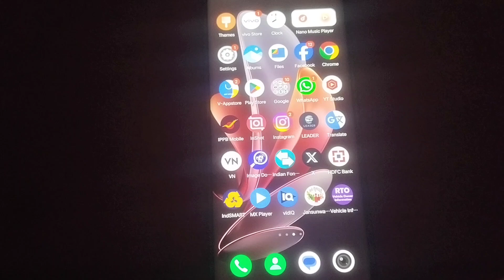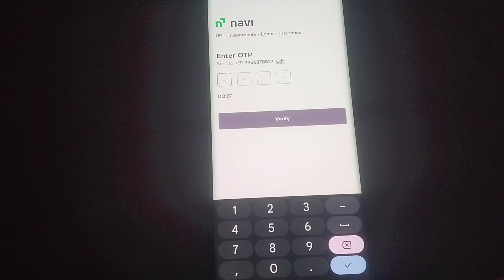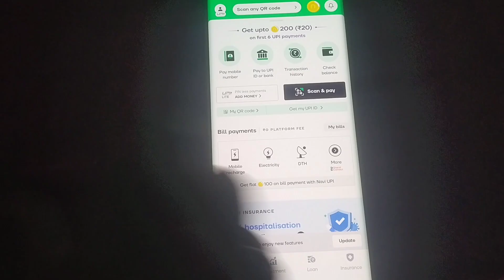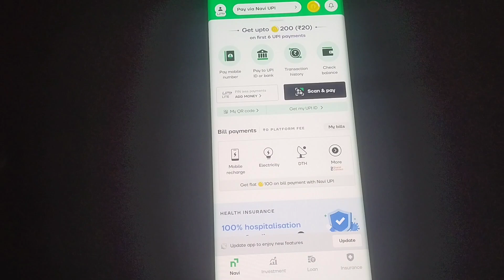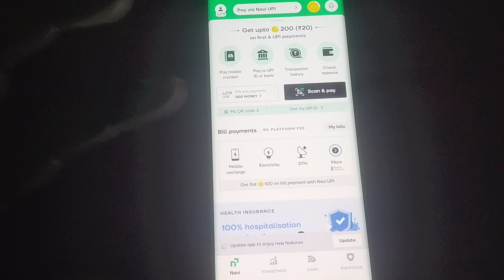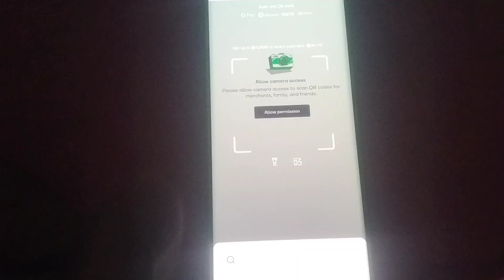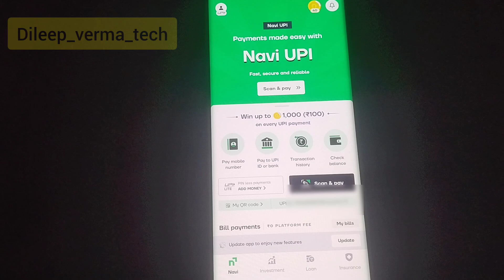navi app me account kaise banaye | navi app se paise kaise banaye 2024 | navi se paise kaise kamaye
Hi friends
Is video me ham aapko NAVI APP me account kaise banaye, navi app se paise kaise banaye, step to step btane Wale hai, agar video pasand aaye to like kar de channel par pahli baar hai to subscribe kar le

Dileep Verma
From Sitapur UP